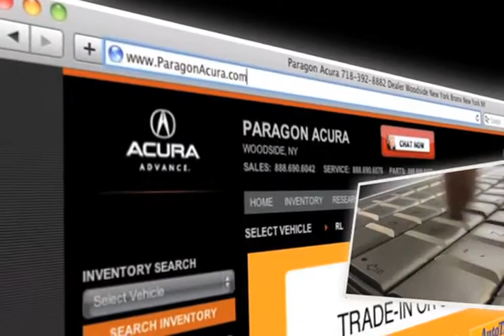Queens, NY Paragon Acura Dealer Review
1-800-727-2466 Paragon Acura is in Woodside, NY near Brooklyn, NY. We have all of the Acura vehicles you are looking for plus much more. Every time you come to Paragon Acura, you know that our staff will do whatever they can to make your visit an excellent one. For more information on a truly excellent Acura dealership call Easy to get to from Queens, NY and Long Island, NY, Paragon Acura is located at 56-02 Northern Blvd.